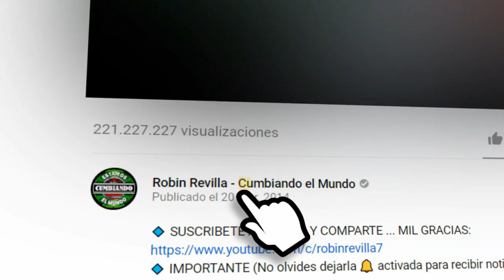SE QUE TE AMO || LOS STARZ KUMBIA